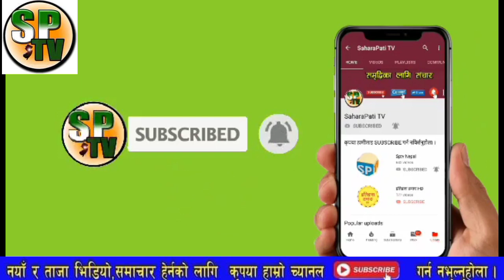breaking news,काङ्ग्रेसको महाधिवेशन नजिकिदै गर्दा रणाको मच्चियो,लौ हेर्नुस् फेरि देउवा नै सभापति हुन